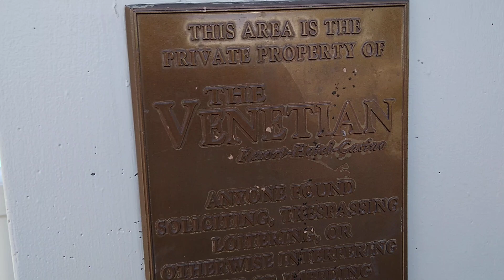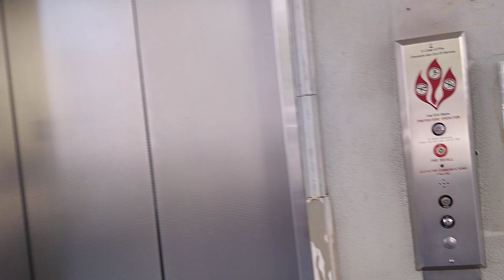WALKING FOR EXERCISE ON THE LAS VEGAS STRIP, WED APRIL 14, 2021 11:30 AM